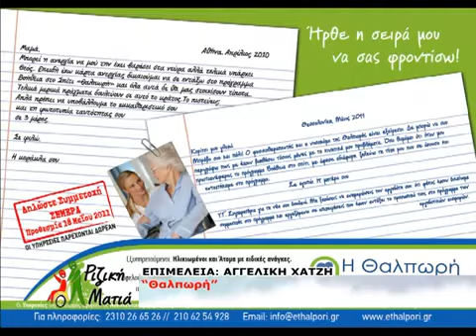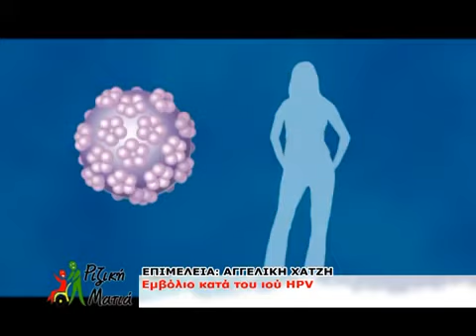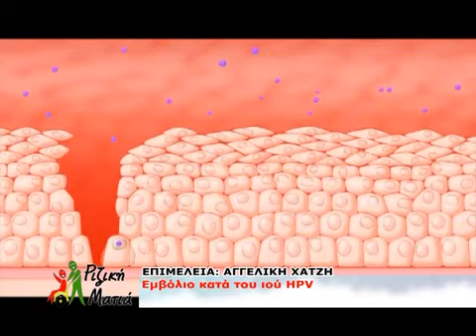Ριζικη Ματια 17-05-11 Α Μερος-00